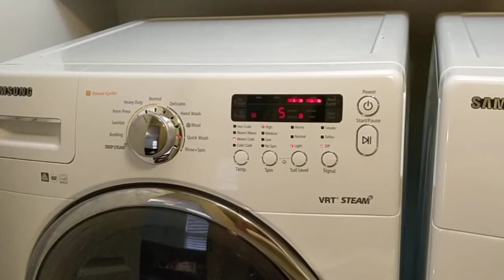Samsung washer shaking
I replaced shock absorbers and it still shakes with 5 minutes left